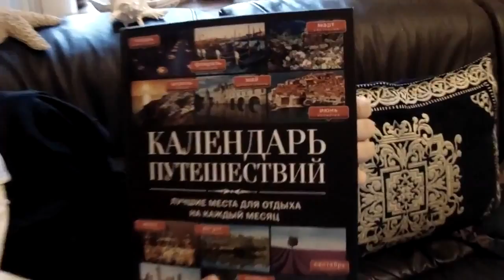ОТЗЫВ о новых возможностях для путешествий - Елены Ангел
Меня зовут Лариса Иванова и я очень люблю жизнь, путешествия, музыку, танцы, природу, людей, детей и т.д. ПОДПИСЫВАЙСЯ НА КАНАЛ, здесь ты окунёшься в этот мир - позитива и яркой разнообразной жизни!
А ещё я зарегистрирована в клубном сообществе самостоятельных путешественников и это дало мне возможность стать заядлой активной путешественницей и путешествовать не только выгодно, но даже и прибыльно! Готова всем этим с тобой поделиться! По всем вопросам: Skype leokka7